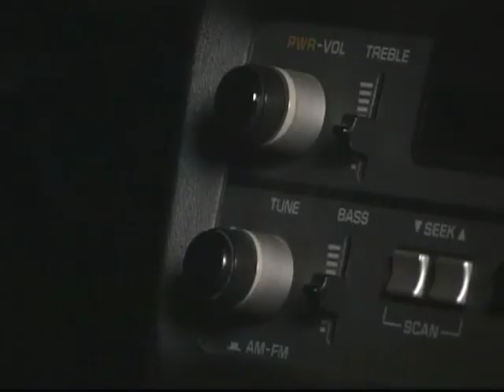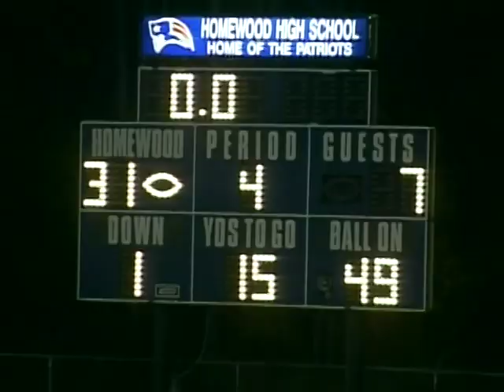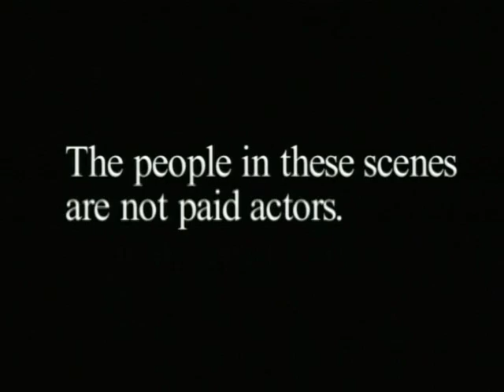2005 Homewood vs Paul Bryant - Part 2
This is the second half of the 2005 Homewood vs Paul Bryant high school football game.